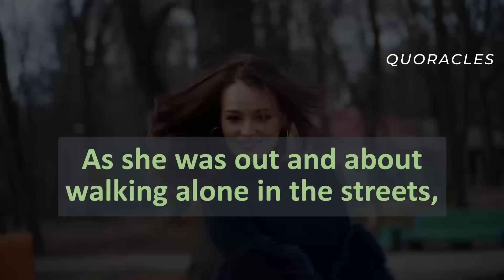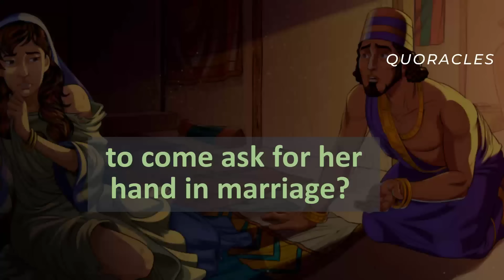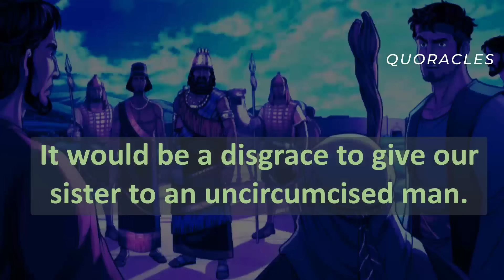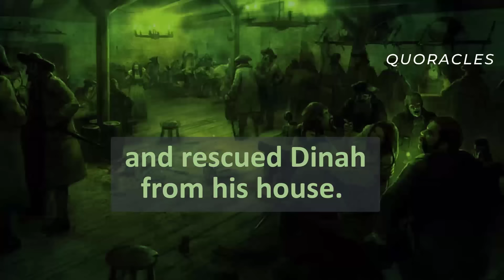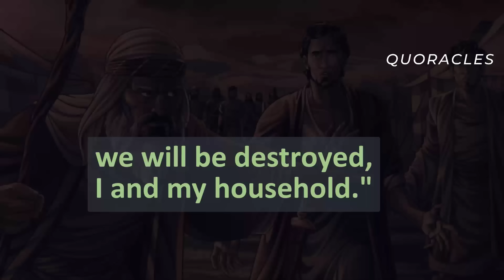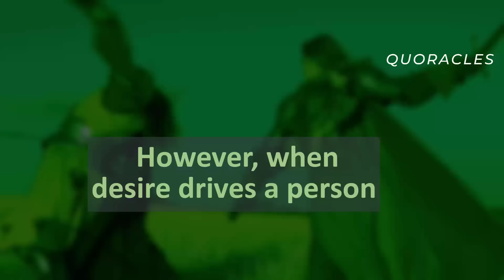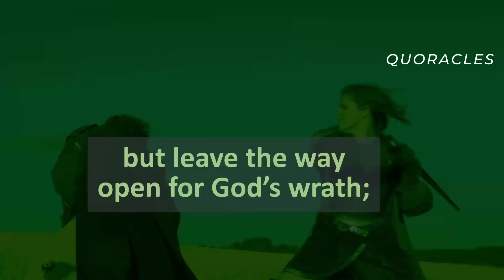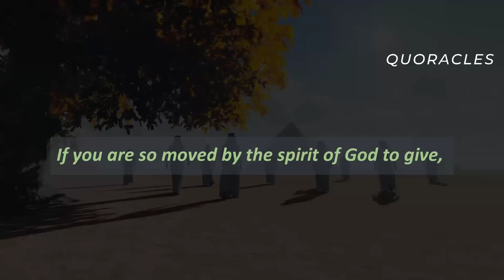Dinah: The Bible Story of Lust, Desire, and Unimaginable Revenge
Remember the biblical patriarch, Jacob? He was the father of twelve sons that ended up making up the twelve tribes of Israel. But Jacob did not only have male children, he also had daughters. One of his daughters, prominently mentioned in the bible, is Dinah. Dinah was a cheerful, beautiful, and flamboyant young woman, living a dream life with her family. But her happiness was cut quite short by an incomprehensible tragedy. This video is about what happened and the series of other head-spinning events that followed afterward, when her father, Jacob, and brothers, Simeon and Levi, learnt of what happened.
0:02 - Dinah: The Bible Story of Lust, Desire, and Unimaginable Revenge
Support us: